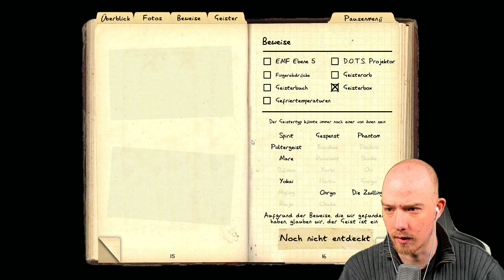Safespot im Farmhouse - Der Rauch geht die Treppe hoch??? WTF | Phasmophobia | Solo | Psycho D